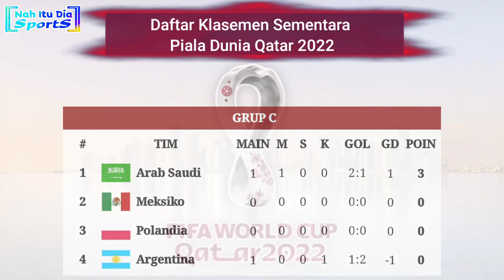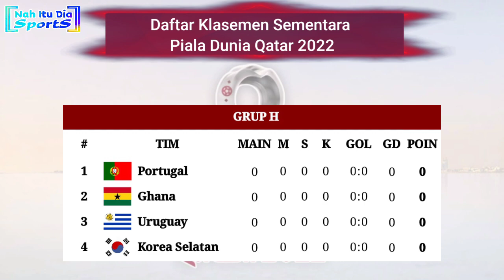Hasil Piala Dunia Tadi Malam: Argentina vs Arab Saudi | FIFA World Cup Qatar 2022 Pekan 1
Hasil Piala Dunia 2022 Matchday 1
Selasa, 22 November 2022
Argentina 1-2 Arab Saudi
Amerika Serikat 1-1 Wales
Senin, 21 November 2022
Inggris 6-2 Iran
Senegal 0-2 Belanda
Minggu, 20 November 2022
Qatar 0-2 Ekuador
Jadwal Siaran langsung Piala Dunia 2022 Matchday 1
20:00 WIB | Denmark vs Tunisia
23:00 WIB | Meksiko vs Polandia
Rabu, 23 November 2022
02:00 WIB | Prancis vs Australia
17:00 WIB | Maroko vs Kroasia
20:00 WIB | Jerman vs Jepang
23:00 WIB | Spanyol vs Kosta Rika
Kamis, 24 November 2022
02:00 WIB | Belgia vs Kanada
17:00 WIB | Swiss vs Kamerun
20:00 WIB | Uruguay vs Korea Selatan
23:00 WIB | Portugal vs Ghana
Jumat, 25 November 2022
02:00 WIB | Brazil vs Serbia

Hasil Argentina vs Arab Saudi tadi malam
Hasil Argentina vs Arab Saudi 2022
Hasil Senegal vs Belanda dinihari tadi
Hasil timnas Belanda tadi malam
Hasil Argentina tadi malam
Hasil pertandingan Argentina vs Arab Saudi
Argentina vs Saudi Arabia
Klasemen terbaru Piala Dunia 2022 tadi malam
Hasil Piala Dunia 2022 tadi malam
Hasil piala dunia Qatar 2022 tadi malam
Hasil Piala Dunia 2022 hari ini
Hasil piala dunia Qatar 2022 hari ini
Hasil penyisihan Grup Piala Dunia 2022
Hasil terbaru piala dunia 2022
Hasil Qatar vs Ekuador tadi malam
Klasemen terbaru piala dunia 2022
Jadwal siaran langsung Argentina vs Arab Saudi
Klasemen sementara piala dunia 2022
Jadwal Siaran langsung piala dunia 2022 live SCTV
Jadwal piala dunia live Indosiar
Jadwal Siaran langsung piala dunia 2022 live Moji tv
Siaran langsung piala dunia 2022 SCTV Brazil vs Serbia
Siaran langsung piala dunia SCTV Jerman vs Jepang
Jadwal Belgia vs Kanada
Jadwal Senegal vs Belanda
Jadwal siaran langsung Inggris vs Iran
Jadwal Piala Dunia 2022
Jadwal lengkap Piala dunia 2022
Jadwal penyisihan grup Piala dunia 2022 Qatar
Jadwal World cup 2022